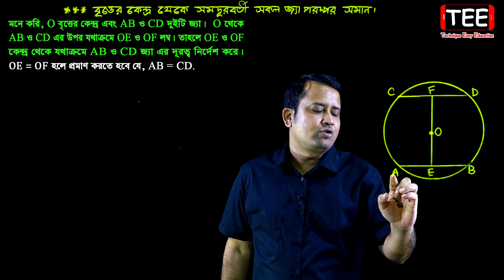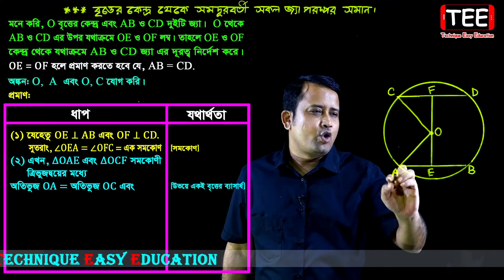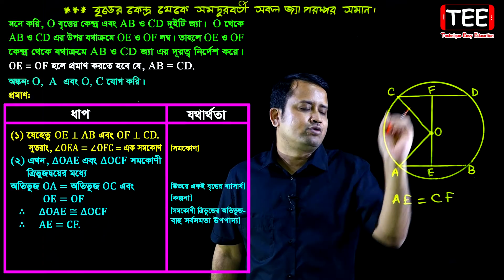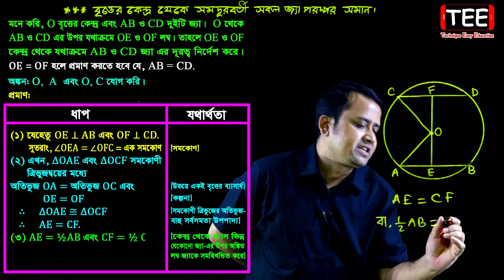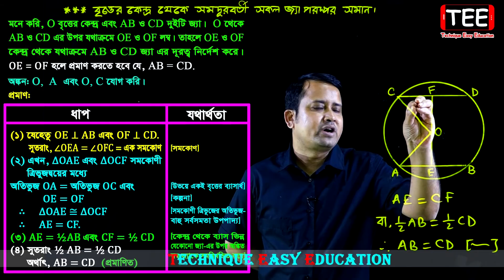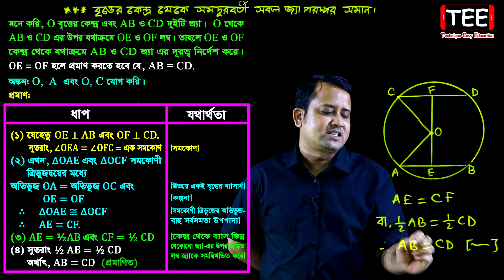বৃত্ত || উপপাদ্য ৩ || দশম অধ্যায় || অষ্টম শ্রেণি || জেএসসি | Circle | Upopaddo 3 | Britto | JSC Math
বৃত্ত || উপপাদ্য ৩ || দশম অধ্যায় || অষ্টম শ্রেণি || জেএসসি | Circel | Upopaddo 3 | Britto | JSC Math